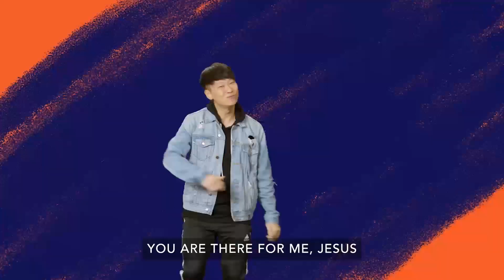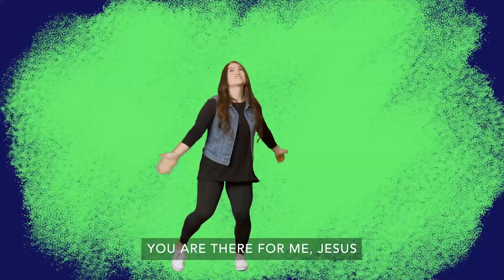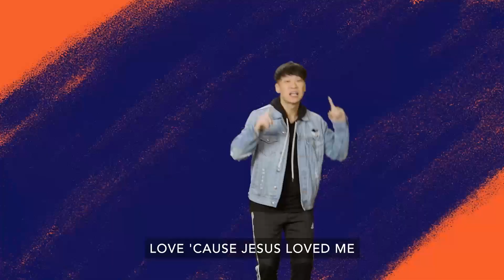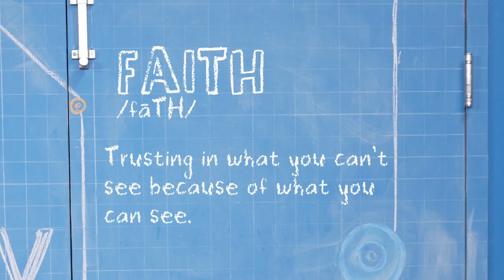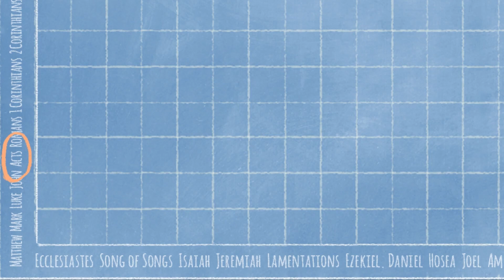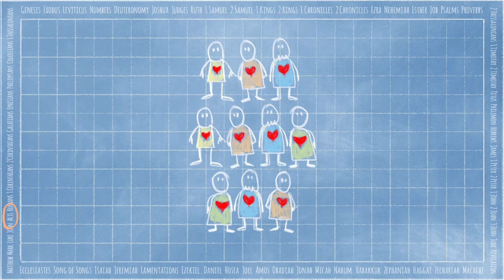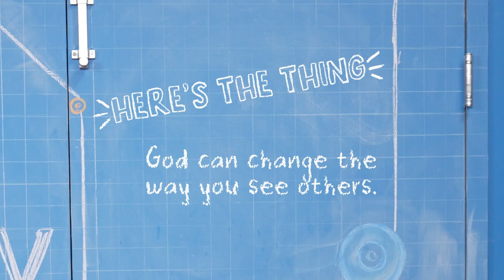Pantano Kids Online // Elementary // June 18th, 2023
We can see God’s handiwork on display
everywhere in creation. We see God’s love
on display through Jesus, who came to
 rescue us. We respond to God in faith,
trusting in what we can’t see because of
what we can see. In today's story we will see how Peter is challenged to see others through God's eyes when he goes to Cornelius' house.